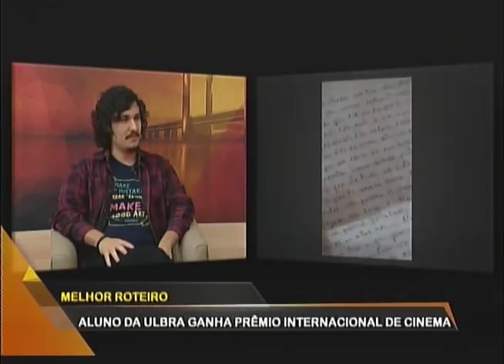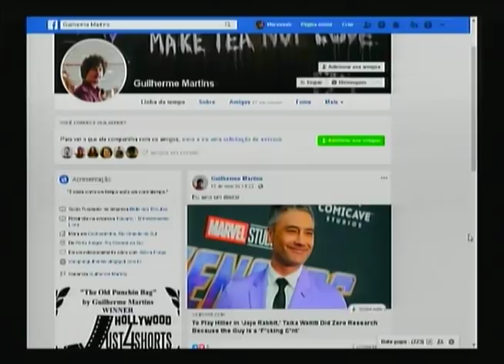Cinema: aluno da ULBRA conquista prêmio internacional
O aluno de Publicidade e Propaganda da ULBRA Guilherme Martins ganhou o prêmio de Melhor roteiro de drama pelo Festival internacional Hollywood Just 4 Shorts. O acadêmico fala sobre a conquista, o trabalho de um roteirista e dá dicas para quem deseja investir neste mercado.
The Student of Publicidade e Proganada da ULBRA Guilherme Martins won the award for Best Drama Screenplay at the Hollywood International Festival Just 4 Shorts. The academic talks about the achievement, the work of a screenwriter and gives tips to anyone who wants to invest in this market.
Conexão RS
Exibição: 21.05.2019